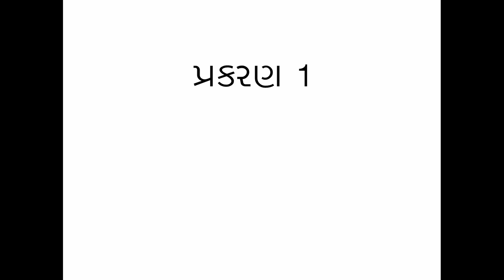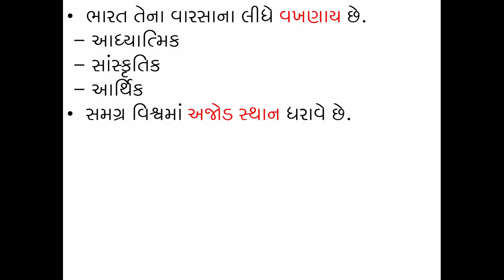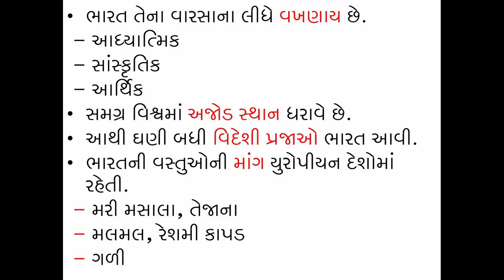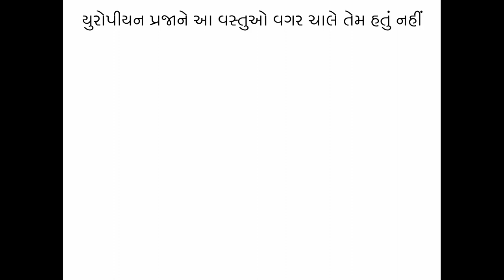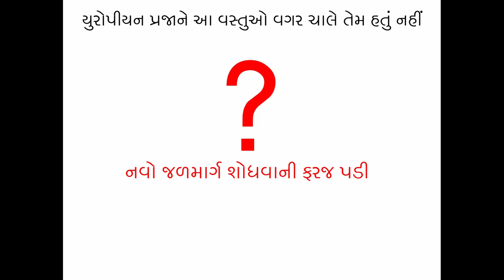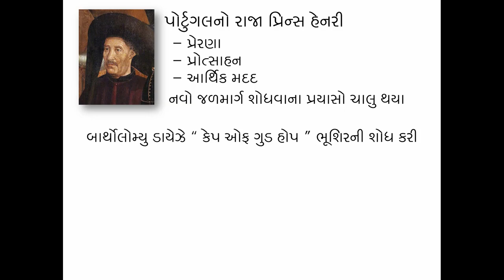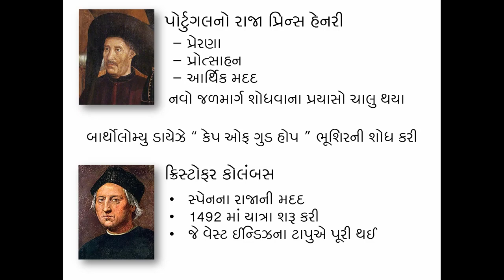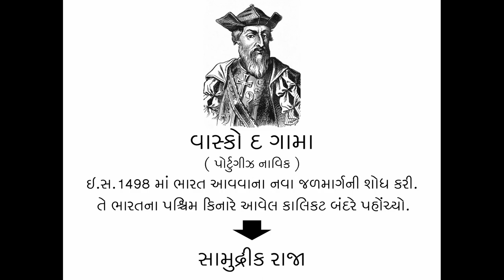STD 9 | S.S. | Ch. 1 | Part 1 by Sahil Kothiya - EDUTECH INSTITUTE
STD 9
SOCIAL SCIENCE
Ch. 1
Rise Of British Rule In India
by Sahil Kothiya